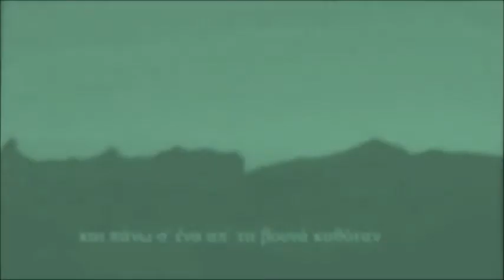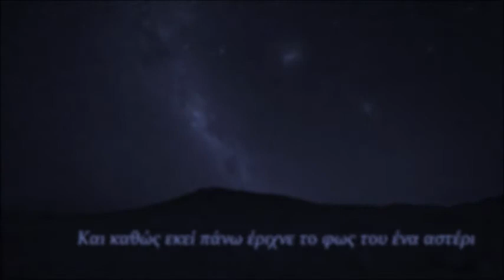Νύχτα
Adolf Glassbrenner
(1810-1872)